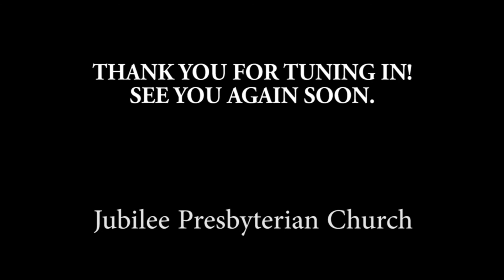Six Days Ep.25 "Fortune, Luck, and Hope"